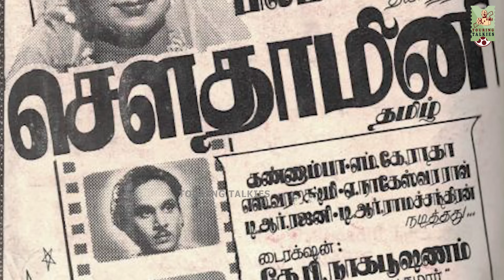அஜித் தொடர்ந்து வெற்றி படங்களை கொடுக்க ஏன் தடுமாறுகிறார் | Lens | Episode-1208 | Cine Q & A